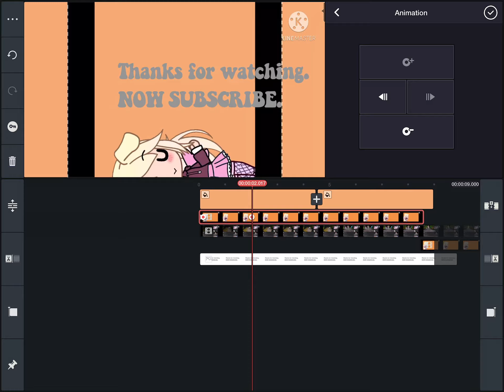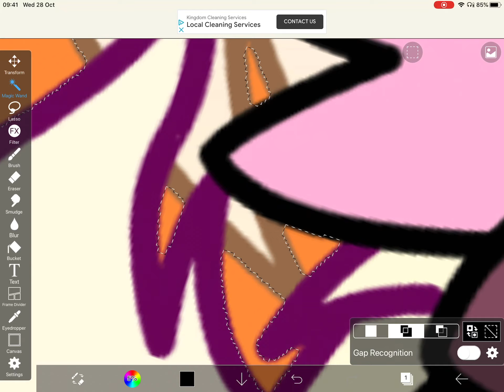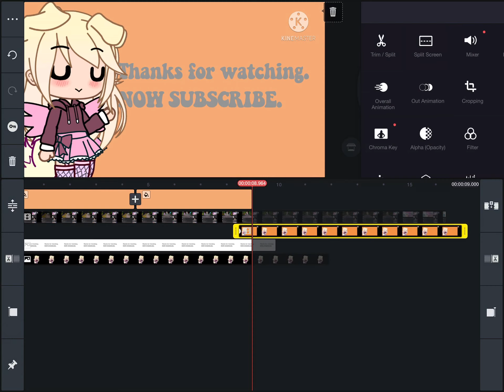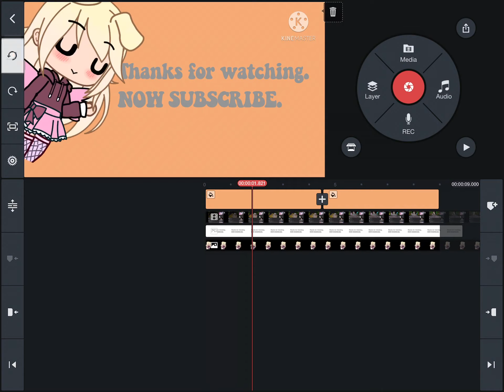Making of Charlotte outro